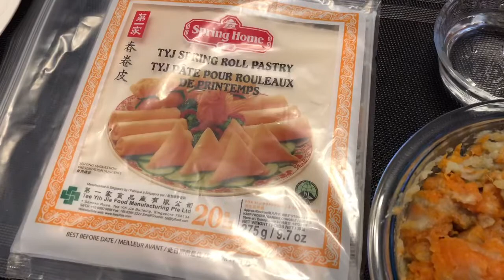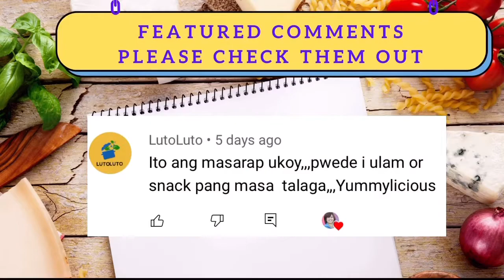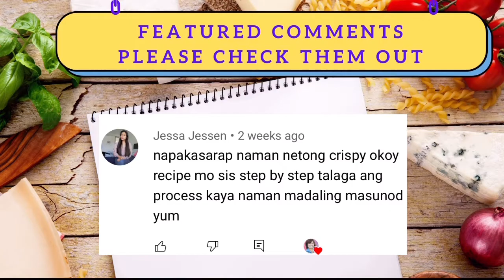NOT THE USUAL BUT MUST TRY | SWEET POTATO TURON | with Chapter time Stamp | SweetEscape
0:00 Intro
0:17 Steaming Sweet Potatoes
0:35 How to make Kamote Turon
1:19 How to Wrap

4:30 Adding condensed milk
4:42 Featured Comments
5:34 Outro/End Screen